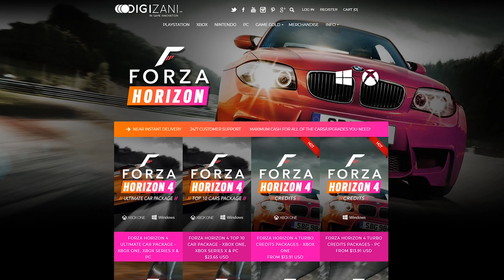BMW M5 F90 - Forza Horizon 4 | Logitech g29 gameplay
Processor : Intel i5 9400f
GPU : MSI GTX 1070 8GB
RAM : Corsair 16GB DDR4

Wheel - Logitech G G29 Driving Force
Transmission -Logitech Driving Force Shifter

4K

Gaming , Youtube , cars4 , Cheat Engine - [LootBox] , logitechg920 , jeep , range rover , land rover , BMW M5 , defender , mcqueen , lightningmcqueen ,fh5 , forza horizon5 , fh3 , forza horizon3 , gameplay

Rebuilding

How to tag YouTube videos to rank higher,how to tag YouTube videos, youtube tags for views, best tags for YouTube videos,
YouTube video tags, YouTube tags, YouTube tag generator, YouTube SEO, popular YouTube tags, youtube tag questions,
best tags for YouTube videos, YouTube hashtags